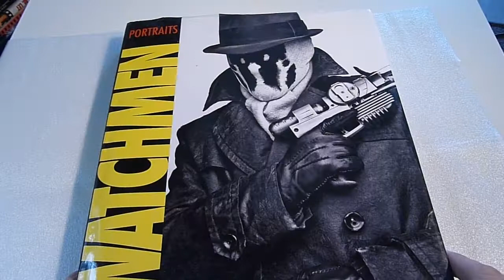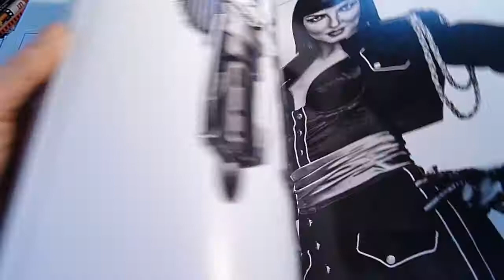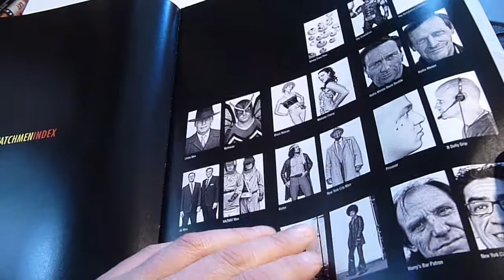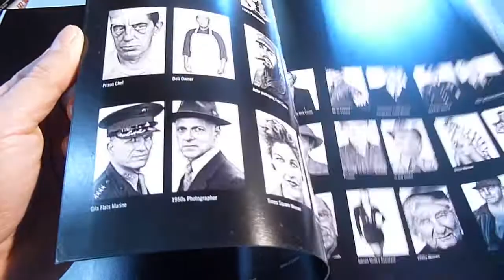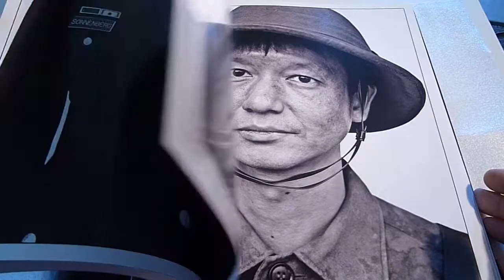Unboxing: Watchmen: Portraits - hardcover, Clay Enos Book